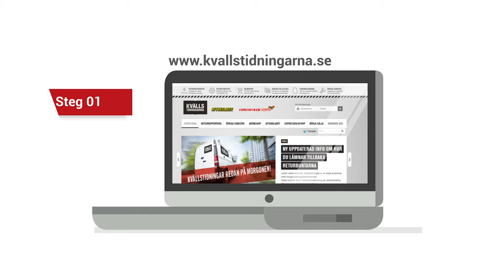Mitt arbete för en av de mest populära tidningarna i Sverige.